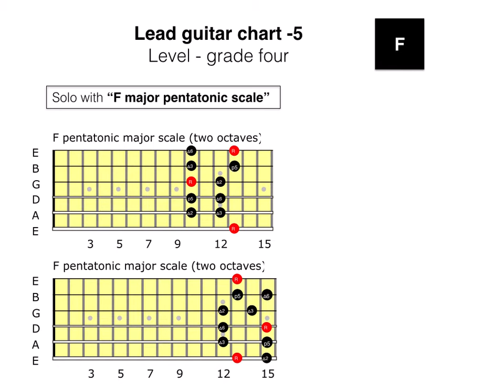Lead guitar chart 5- grade four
Lead guitar backing track.Grade four  level. Perfect for practicing soloing over.